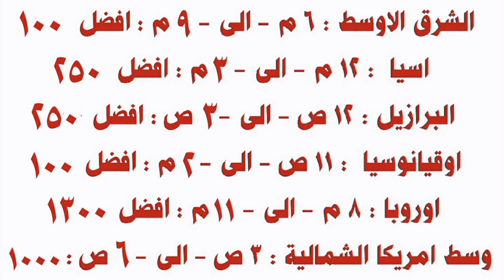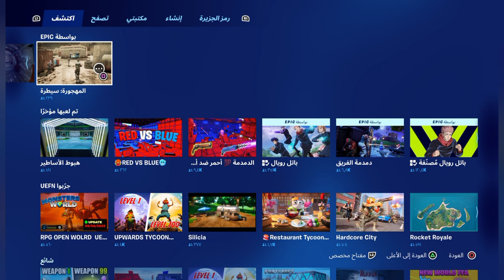كيف تجيب حزمة سكن " المتمردة " الجديد مجانا ❗😱 بطولة FNCS ٢٠٢٣ 🏆 ) فورت نايت | Fortnite - FNCS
حزمة مجانية للجميع 🔥🔥🔥

f07EfM